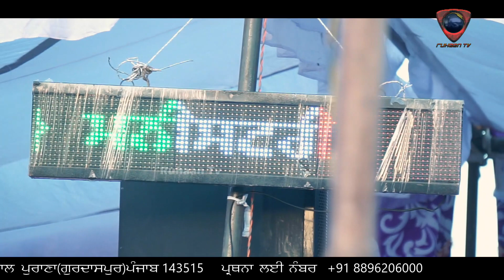Lahu Ajj v Majood hai !New Masih Song! Sister Shakshi Sahota